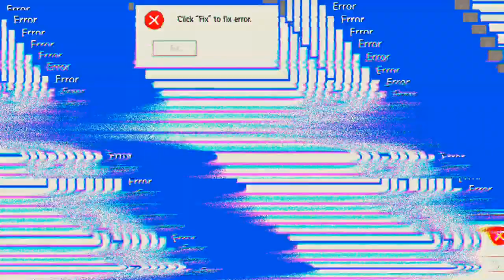da war doch ein Häcker am werk 'Free Fire'